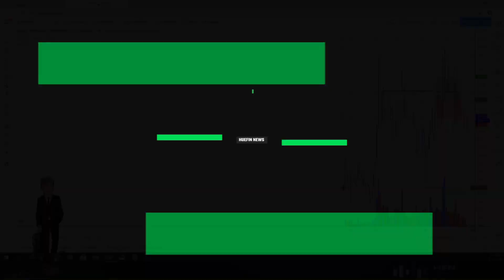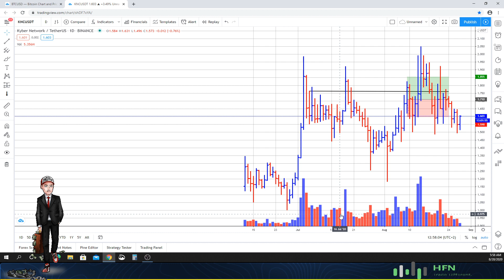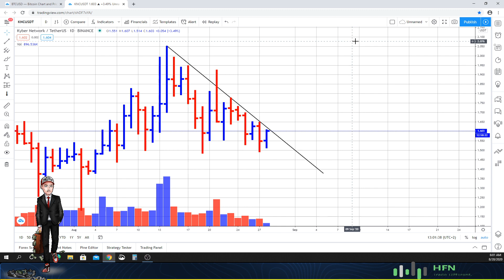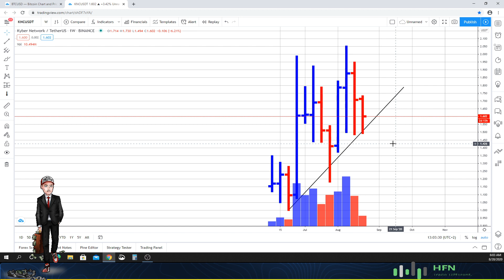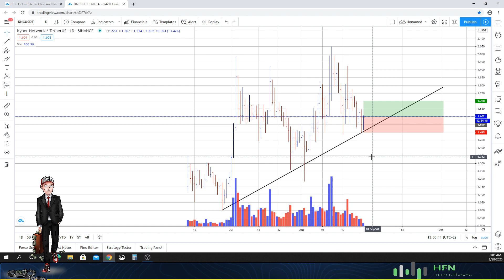Kyber Network (KNC) A Buy? Find Out Here.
Here is our analysis to see if Kyber Network (KNC) is a buy.  Find out here to hear and see our opinion.  Tell us yours.